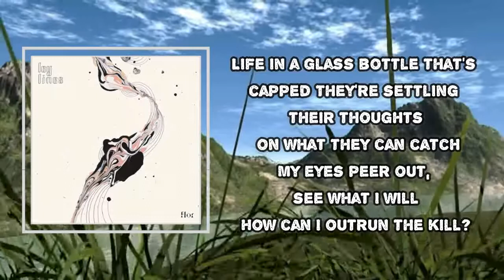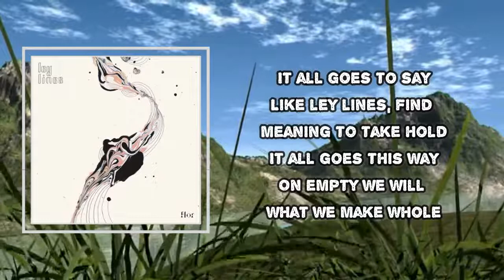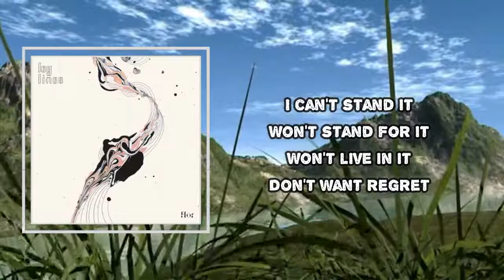flor - ley lines (Lyrics)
ley lines

ley lines Lyrics:
Life in a glass bottle that's capped
They're settling their thoughts on what they can catch
My eyes peer out, see what I will
How can I outrun the kill?

Won't you break for me

It all goes to say
Like ley lines, find meaning to take hold
It all goes this way
On empty we will what we make whole

Happiness is- wait, what is it?
I thought that I knew, thought it was set
I think it lies in the relief
Of letting another be free

Oh won't you let it breathe

Won't stand for it
Won't live in it
Don't want regret

Don't want regret

We will what we make whole